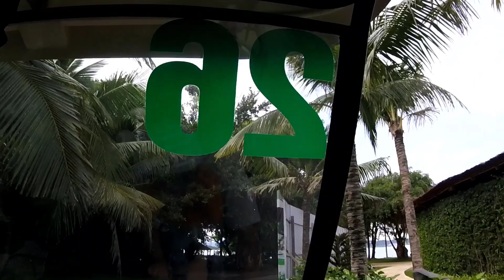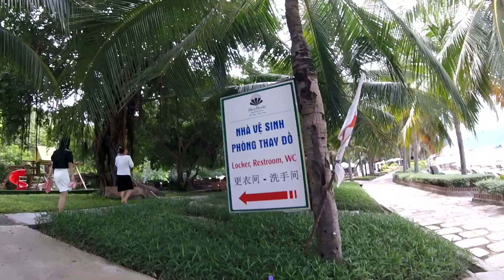Du Lịch Nha Trang - Khám Phá Hồ Bơi Nước Ngọt Và Biển Hòn Tằm Nha Trang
Chia sẽ về cuộc sống và những địa điểm du lịch đẹp nhất ở Việt Nam và địa chỉ các nhà hàng khách sạn đẹp nhất .

Du Lịch Việt Nam - Việt Nam in Travel - Life And Travel